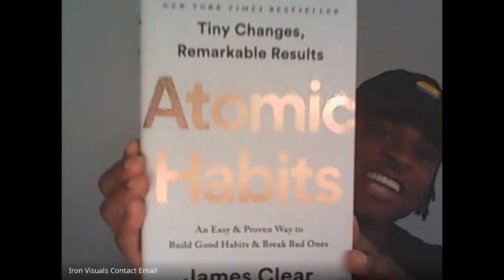The Life Journey Podcast Episode 26 [Christine Knighton]